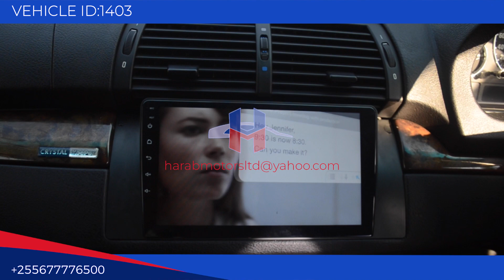Bmw x5 E53 in black colour now available at harab motors tz